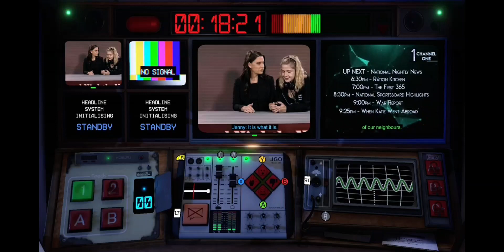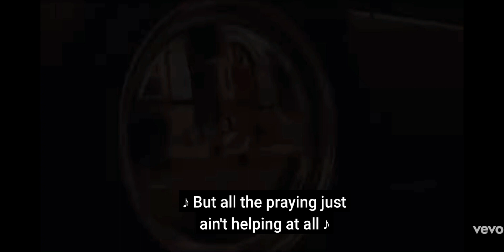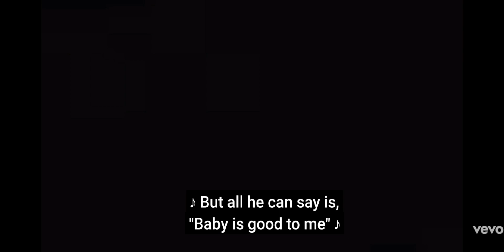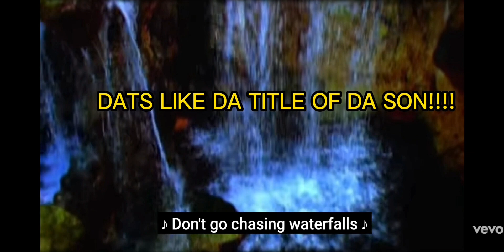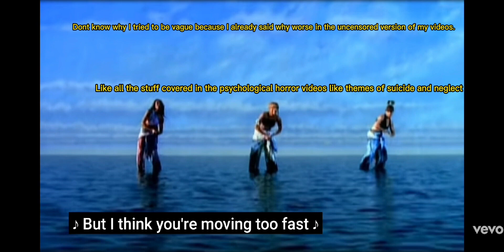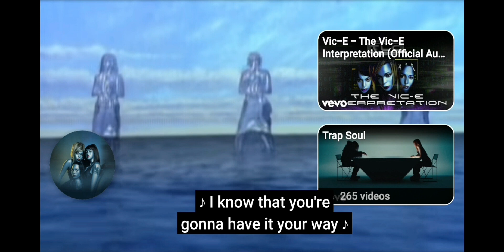Waterfalls Censored - Review and Analysis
Yeah I did a pretty trash job at this didnt I?